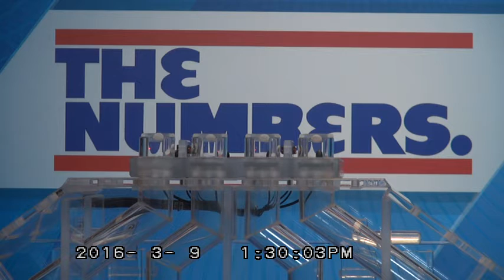RI Lottery Midday Drawing 03/09/2016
Rhode Island Lottery's Midday Drawing for The Numbers on Wednesday, March 9, 2016.